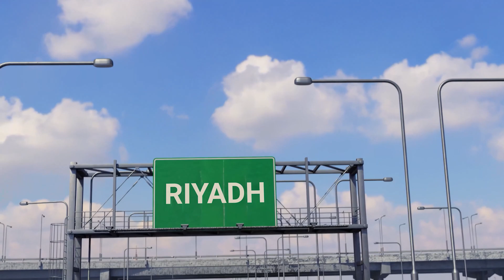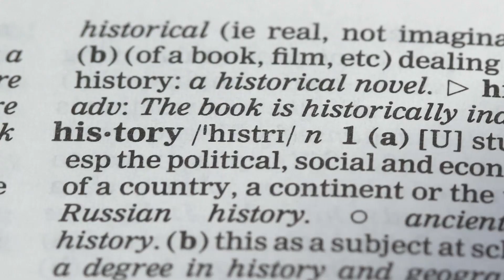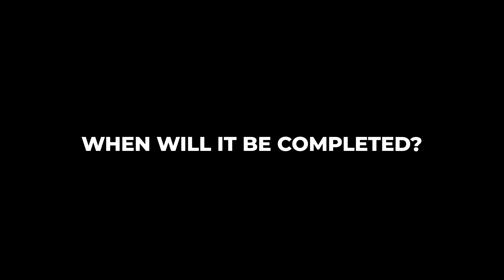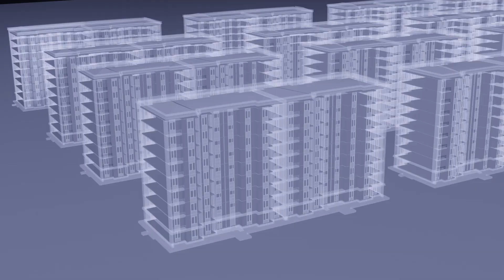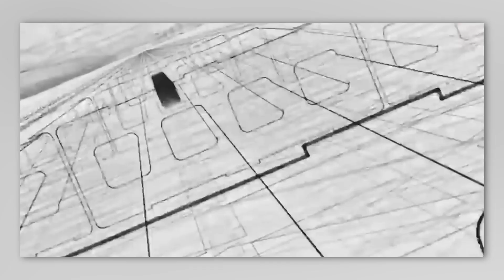NEOM, The City Of Tomorrow (The line and everything you need to know)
The Line, part of the larger Neom project, will be the first city in the world to be powered by 100% renewable energy, including wind, solar, and hydrogen. And with its innovative design, The Line will be the world's first zero-gravity vertical city, allowing residents to move seamlessly through the city in three dimensions.
But it's not just the technology that sets The Line apart. The city will have a mirror facade, which will allow even its footprint to blend with nature, preserving the natural beauty of the surrounding landscape.
And with 90% of the world's population breathing polluted air, The Line is a response to the mounting pressure on urban spaces and the need for solutions for a rapidly expanding global population.